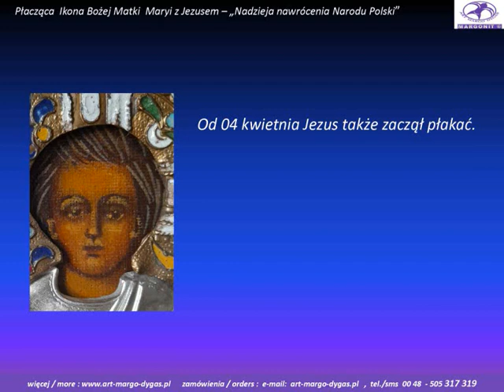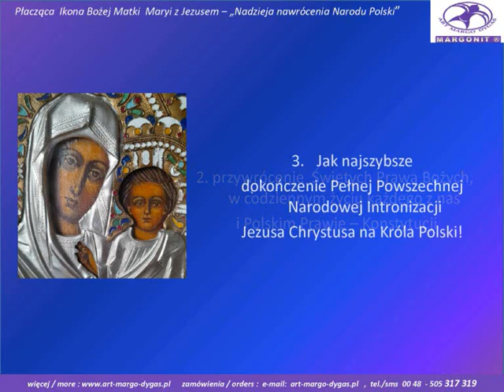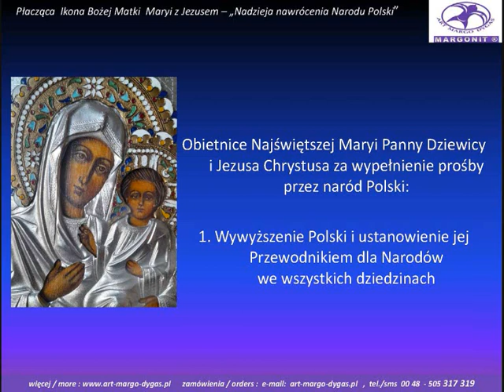Najświętsza Maryja Panna z Jezusem Płacze- Nadzieja nawrócenia Narodu Polski - Polska 14.04.2022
Płacząca Ikona Bożej Matki Maryi z Jezusem - Nadzieja nawrócenia Narodu Polski - Polska 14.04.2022

zobacz też
Nadzieja dla Narodu Polski :